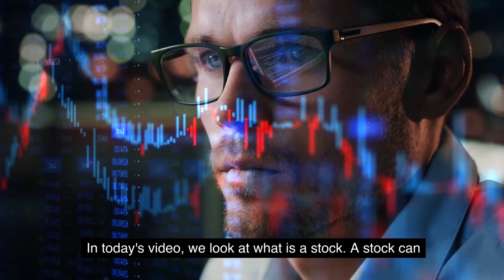shorts Finance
The channel FINANCE GROWTH aims to educate people on various aspects of finance, such as banking, investing, budgeting, saving, debt, credit, taxes, and insurance. It provides valuable information through financial and educational videos on topics like how to make money, generate wealth, and achieve financial freedom. The videos also cover online income, passive income, and working from home. Overall, the channel's focus is to help individuals gain knowledge and improve their financial situation.